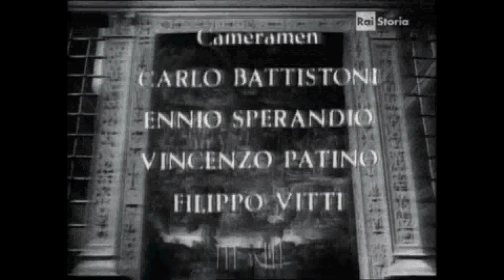Vita di Michelangelo 16 /16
Vita di Michelangelo  di Diego fabbri (1964) con Gian Maria Volonte', Lydia Alfonsi, Andrea Lala, Carlo D'Angelo,Andrea Checchi,Umberto Orsini,Fosco Giachetti,Antonio Battistella,Mario Colli,Antonio Crast,Loris Gizzi,Daniele Tedeschi,Pier Luigi Zollo